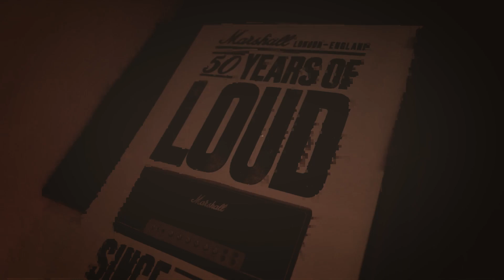AGB Suspect x SinSquad ND x MLoose - Car Stop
Full *COPYRIGHTS* owned by @ProdbyTanny

£15💷 to purchase lease
£30💷 to purchase full beat

►if you use it without lease credit me in the title (Prod. by @ProdbyTanny )
►If you wish to post on streaming platforms such as Spotify, Apple Music, etc. you need to purchase a license.